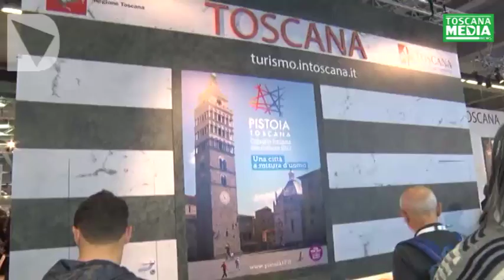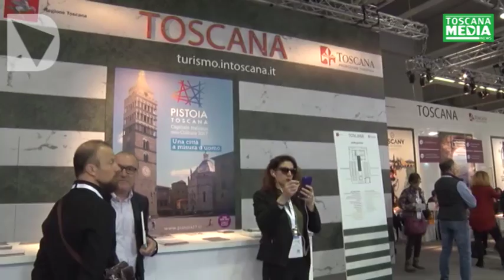SERVIZIO - BIT 2017, PISTOIA CAPITALE DELLA CULTURA E DEL TURISMO AVVENTURA